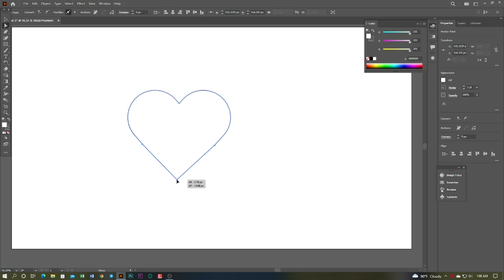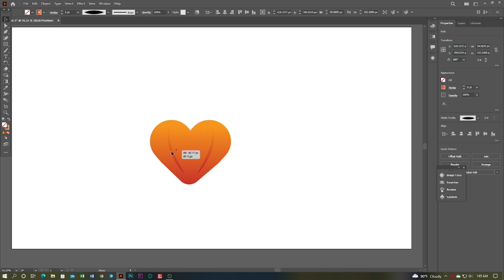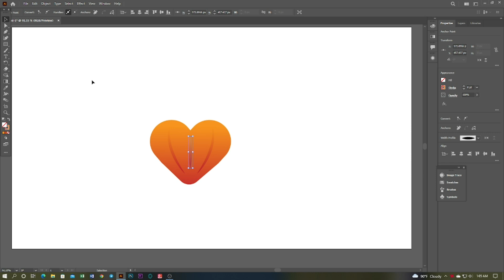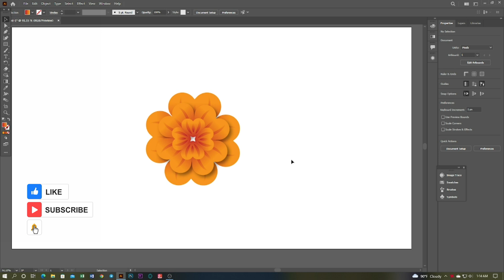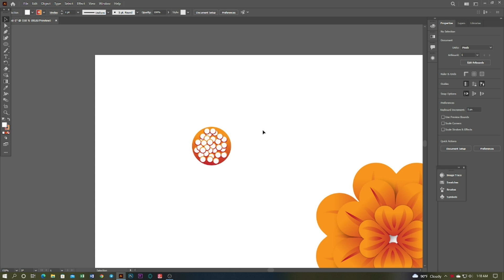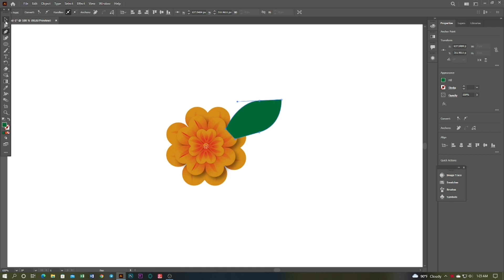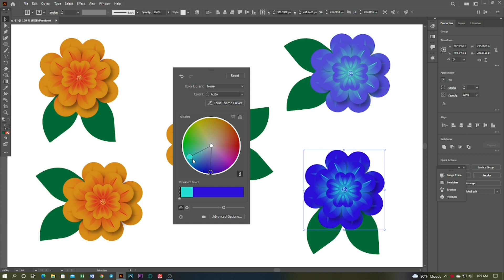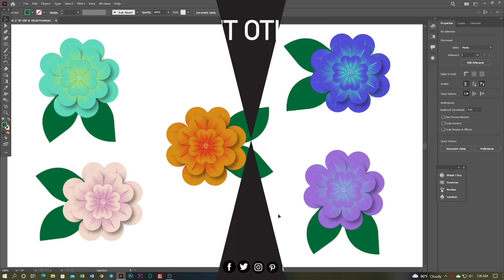How to make a flower in adobe illustrator | Learn how to make a flower | graphic ho bd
This Tutorial I'm going to show you How to make a flower in adobe illustrator | Learn how to make a flower | flower | graphic ho bd

Make sure to watch carefully to the end, and then write in the comment section the most valuable information that you find in this tutorial.

                And comment on what kind of video you want.
                           - Stay healthy, stay well, stay safe. -

How to make flower in illustrator
Making flowers
How to make a flower in adobe illustrator
Learn how to make a flower
Illustrator Flower making in adobe illustrator CC tutorial
graphic ho bd
blending flower
blend flower